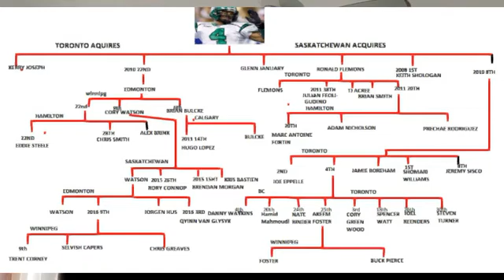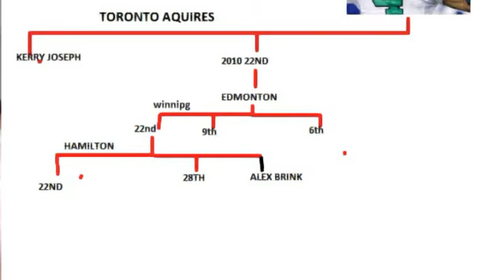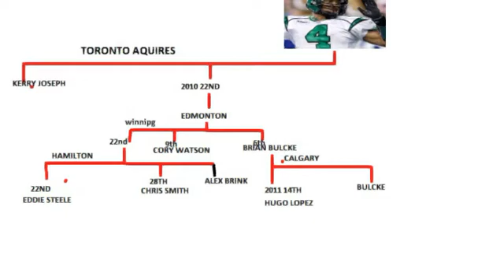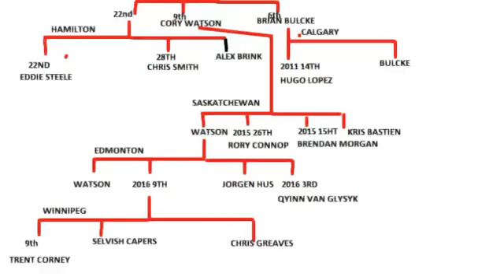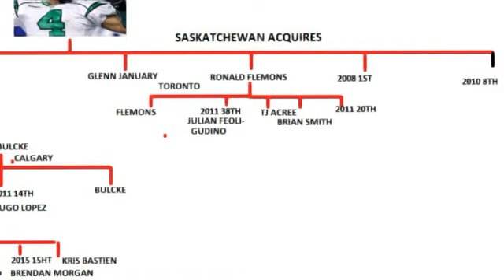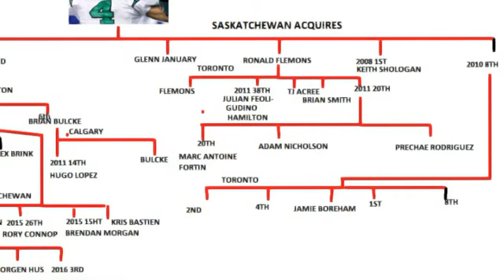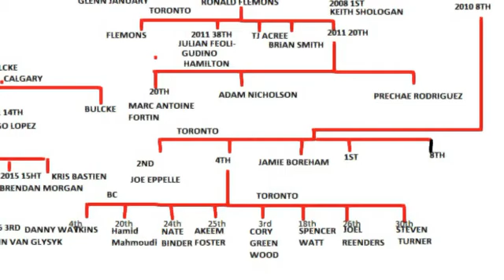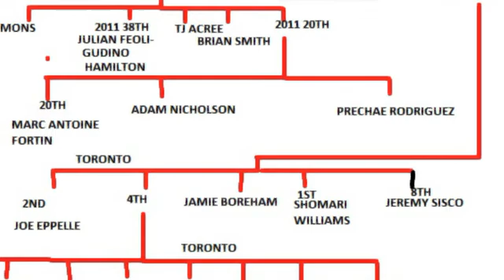CFL trade tree #3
dalts dissects a 2008 trade that sent the 2007 MOP to the Argonauts